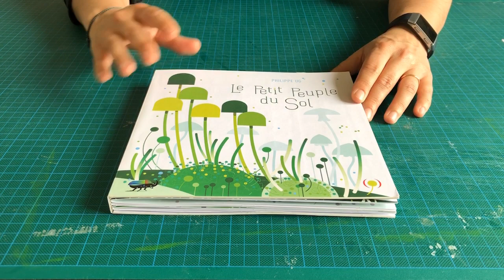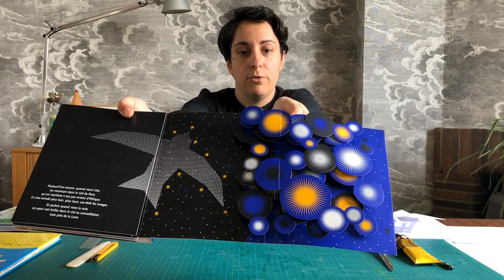Les bases du POP-UP 04 - La technique des tables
Découvrez comment créer un pop-up à partir de la technique des tables, appelée aussi techniques des plateformes.

Quelles sont les astuces pour fabriquer une plateforme mobile à  trois piliers et comment ajouter une seconde plateforme  au dessus?

Ref : LE PETIT PEUPLE DU SOL - Les grandes personnes édition (Philippe UG), PAR-DELÀ LES NUAGES - Gautier-Languereau/Hachette livre (Elmodie), THE TRAVELS OF BABAR - Methuen (Jean de Brunhoff - IP : Tor Lokvig)